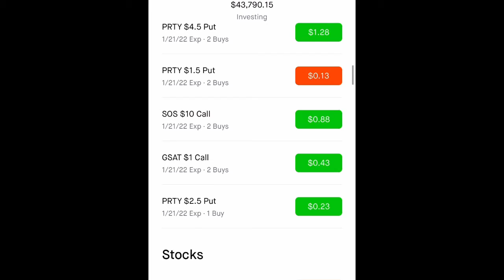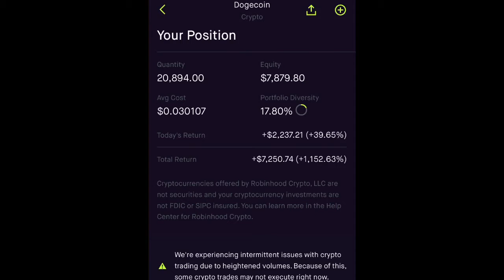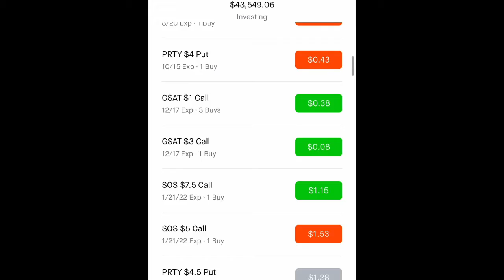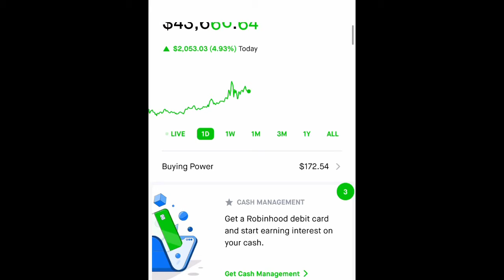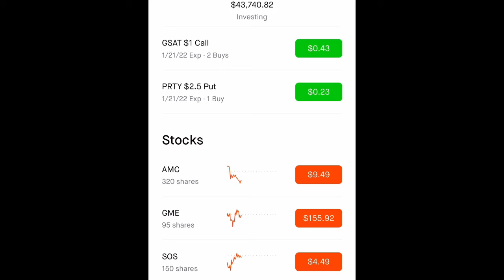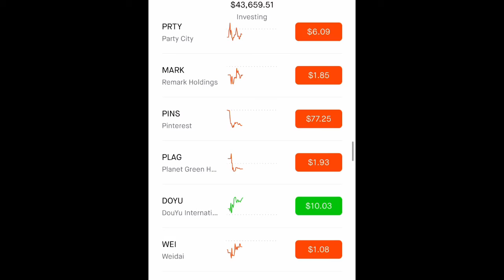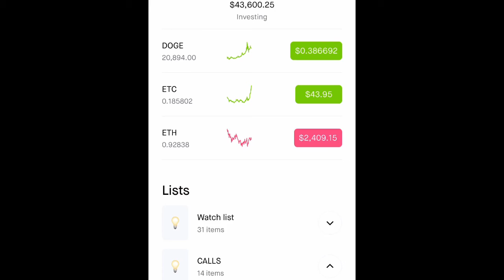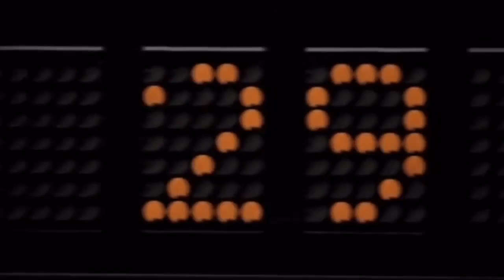Dogecoin shocking the Crypto Space! I’m up +1,000% How High will Dogecoin GO?